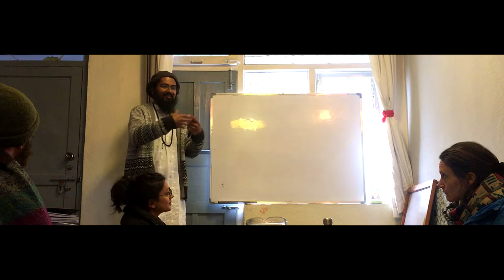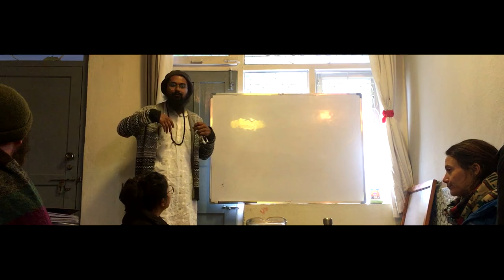Aadi - Mandala & the Self || Mandala is a Communion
A clip from the Astrometrical Mandala Making Workshop 2019

|| oṃ āḥ dhīḥ hūṃ svā hā ||

About Aadi
Aadi is a philosopher, artist, writer, filmmaker and an idea architect from Nepal. He is the founder of The Zeroth Dimension, an experiential organization dedicated to learning, exploring and sharing about human consciousness and the nature of reality from last 8 years. He has organized and conducted more than 300 events on various topics which include history, philosophy, huddhism, tantra, economics, psychedelics, shamanism, eastern mysticism, gnosticism, imagination, vedanta, Upanishads, metaphysics, archetypes, human psychology, magic, etc. Aadi also has a Master of Science degree in International Business, and focuses his business practice on cultural intelligence, change management, branding & marketing and startup consultation.